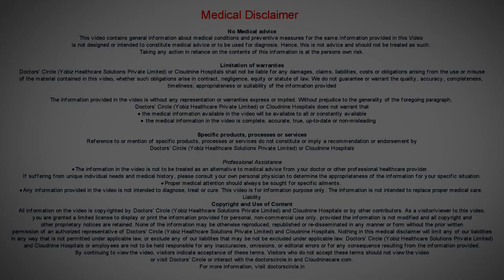Right time to deliver the BABY? | Best mode of DELIVERY ? I Dr. Shilpashree N I Cloudnine Hospital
Fetus attains it  maturity at 36 weeks of gestation. So once  you complete the 3  weeks of gestation, your  baby is ready to come out, but it is always better  to deliver  after the   expected delivery duration, that is  39  to 40  weeks, but in case you end  up in  a preterm delivery that is before 36  weeks that is  also  safe. But compelling the  36 weeks is when the fetus attains complete lung maturity and the  baby  to survive independally  once it is being delivered  and  coming to the  middle  of delivery the normal delivery  is the best mode of  delivery  but  in certain conditions it  might  not be allowed,  but it  might  not below when the  woman is having a  short cervix  or having a cerclage  or  any other conditions that prevent her firm  vaginal delivery then c section is  also safe. There are a lot of myths  about C section that I it is not a safe  method of delivery.  It is definitely safe, but the vaginal delivery is always the best mode and we would like to  the normal vaginal mode of  delivery  and having a cesarean section is not a crime, but always opt  for a vaginal delivery.